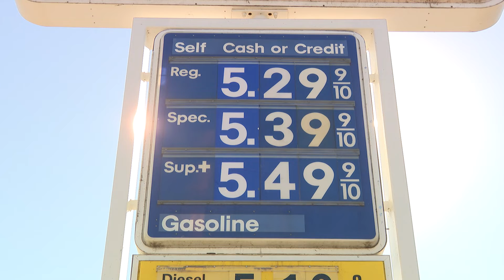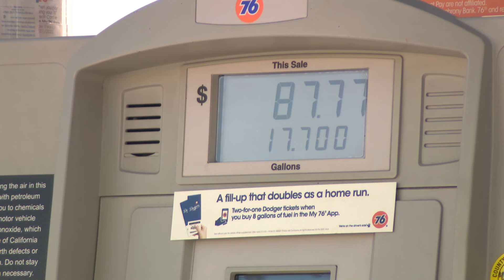Gas prices going over 5 dollars in Los Angeles